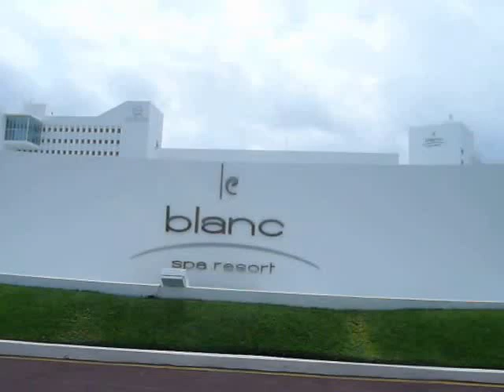ZONA HOTELS 024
ZONA HOTELS, CANCUN, MEXICO